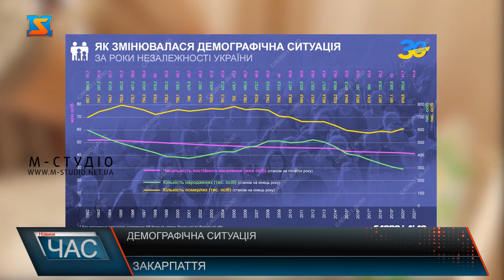Демографічна ситуація. Народжуваність та смертність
В Україні уже щонайменше останні десять років зберігається непроста демографічна ситуація. Рівень смертності перевищує рівень народжуваності, спостерігається тенденція старіння нації, плюс свій негативний вплив надають міграційні процеси. На Закарпатті ж ситуація наступна.Чисельність наявного населення у Закарпатській області, за оцінкою станом на 1 жовтня цього року становила 1246710, упродовж цього періоду чисельність зменшилась на 3419 осіб.  Залишається також суттєвим  перевищення кількості померлих над кількістю  живо народжених: на 100 померлих – 73 живонароджених. Якщо брати загалом ситуацію по Україні, то з 2014 року рівень народжуваності в Україні почав знижуватися. Антирекорд за час незалежності був у 2020 році – тоді народилися тільки 293,4 тис. дітей.Якщо брати до уваги кількість народжених у нашому краї, то загальна картина виглядає так: за період січень-вересень цього року на Закарпатті усього народилося 9567 немовлят, в Ужгородському окрузі 2650, Берегівський 1704 дитини, Мукачівський 1792, Тячівський 1369,  Рахівський 754, Хустський 2052.